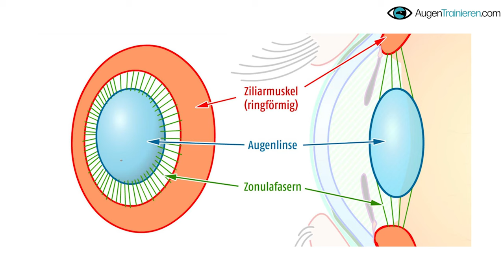5 einfache Übungen für sofortige Augen Entspannung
0:00 Augenentspannung mit Augentraining
0:39 Tu das bei überanstrengten Augen
1:51 Feste Pausen planen
3:06 Blick in die Ferne
5:05 Nackenverspannung lösen
9:24 Einfache Übung zum nachmachen
11:03 Bonus Tipp